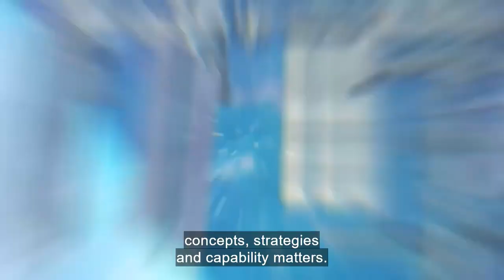Introduction to the Joint Air Power and Space Staff Element (JAPSSE)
Major Matthew Perez explains the role of the Joint Air Power and Space Staff Element of the NATO International Military Staff.

The Joint Air Power and Space Staff Element is the single capacity within the IMS for analysis and advice of all Joint Air Power and Space related issues concerning Concepts, Plans, Policies as well as support to the development of the future capabilities. ​

Led by a senior Air Force Officer, the staff element serves as Joint Air Power and Space advisor for Director General of the IMS (DGIMS) and as a single point of contact for all Joint Air Power and Space issues within IMS.

The Joint Air Power Capabilities Section (JAPCS) coordinates and contributes to Joint Air Power-related requirement capture, capability development and capability delivery in terms of operational/military input. Furthermore, JAPCS is responsible for providing long-term conceptual documents and strategies related to Joint Air Power.